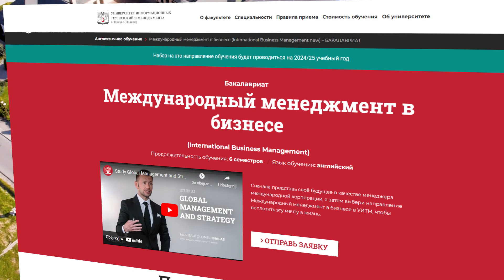Факультет Международный менеджмент в бизнесе в УИТМ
Жешув – это современный город в Польше, где расположены офисы множества влиятельных международных компаний таких как Deloitte, PRATT & WHITNEY, Heli-One Polska Sp. z o.o., OPTeam S.A., Borg Warner Poland, ASSECO Poland S.A. и многих других.  Факультет Международного менеджмента в бизнесе в УИТМ–  это идеальный выбор для тех, кто стремится построить успешную карьеру и стать частью этой перспективной сферы. Участвуй в программах обмена,  конференциях, семинарах, мастер-классах, где ты сможешь в полной мере раскрыть свой управленческий талант и обогатить свой личный опыт.